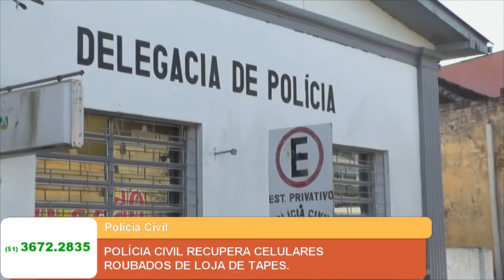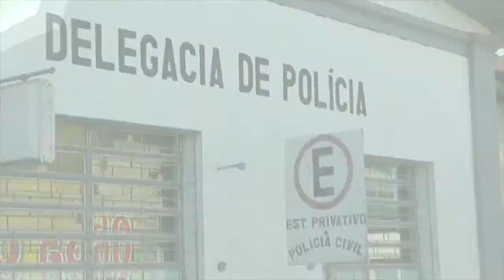POLÍCIA CIVIL RECUPERA CELULARES ROUBADOS DE LOJA DE TAPES.